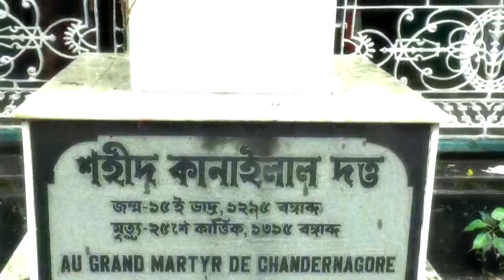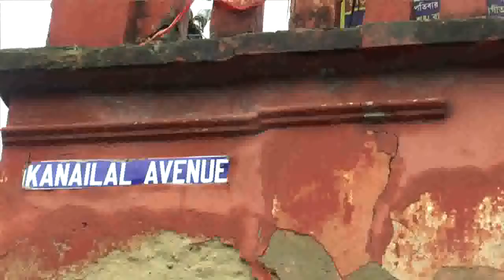SADHINOTA ,70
S.S PHOTOGRAPHY
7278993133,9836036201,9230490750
joy jogonnath...